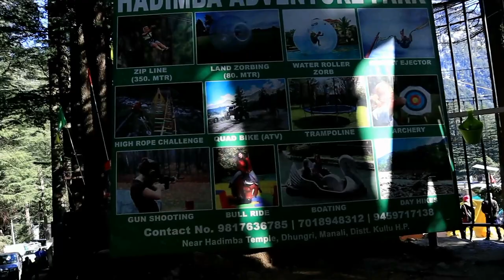manali in December|||part-5||ഡിസംബറിലെ മഞ്ഞിൽ മണാലി കാഴ്ചകൾ